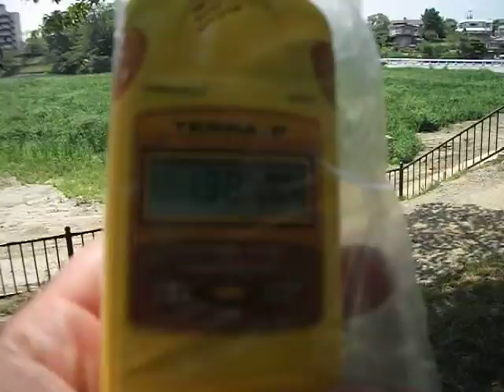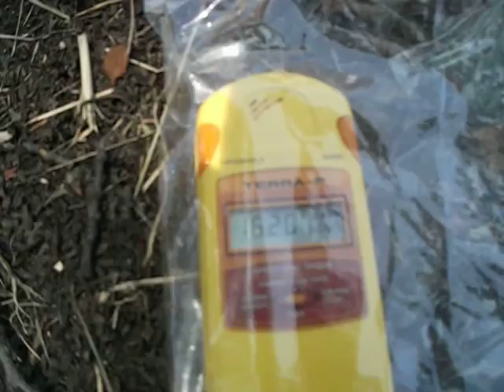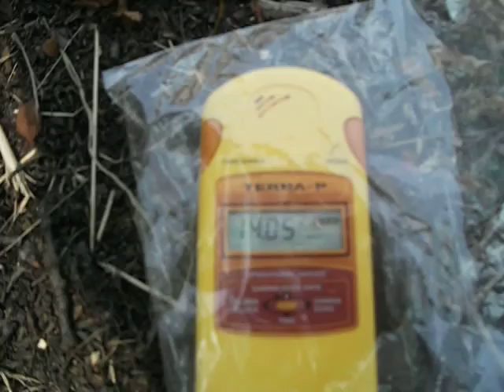14.33μSv/h 郡山市 酒蓋池 水路脇のホコリ 20120728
2012年7月28日 福島県 郡山市 酒蓋公園 で放射線量を測定した。
空間（胸の高さ）の値は1.37マイクロシーベルト毎時。
酒蓋池から荒池を経て阿武隈川に流れる水路脇のホコリの上で14.33マイクロシーベルト毎時だった。
場所は郡山駅から約2.0km。福島第一原発からの距離は約60km。
測定器は、ウクライナ製、ECOTEST MKS-05。ガンマ線のみを測定した。
震災以来、護岸工事のために水が抜かれた酒蓋池は、緑の雑草で覆われていた。
14.33 microSv/h, creek side dust, Koriyama SAKABUTA park, July 2012